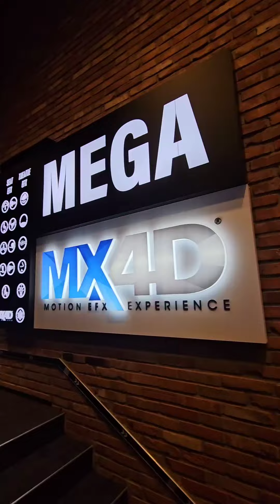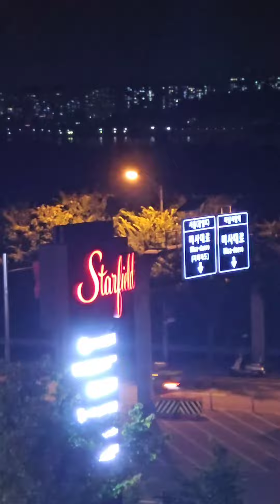메가박스 하남스타필드 MEGA|MX4D관 Meyer Sound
돌비시네마나  4dx 면 빠질수 없는 탑건 매버릭.

극장좀 다녀본 사람들은 기획전할때 지겹게 봤을 영화.
하지만

메가박스 하님스타필드는 새삥. 냄새도 새삥. 의자도 새삥.
당연 효과도 타 극장보다 월등하다

정말 재미있게 봤다. 의자의 움직임. 조명. 바람효과. 물. 모두 만족한다. 옆 사람은 박수까지  치고. 영화 끝날때 주변사람 모두 만족스러운 목소리들이 나왔다.

혹시 돌비 시네마나 4Dx시네마를 가 보지 않는 사람이 있다면 무조건 경험해 보자.
이번 기획전으로 매드맥스 분노의 도로도 상영한다.

모든 특별관이 있는 하남 스타필드 메가박스로 가보자.
돌비관 사운드 탐난다. 사운드 좋다.

대만족하고 돌아가지만 곧 재 방문예정.

10시가 넘어 귀가 중이므로

..작성중...

추가작성예정 ..

..작성중..